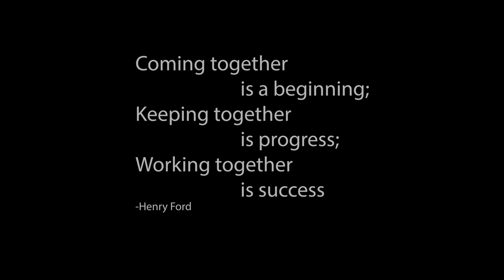2021 Fairfield Ludlowe Falcon Football Season Highlight's (Shorten Version)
Video by: Devin Brault